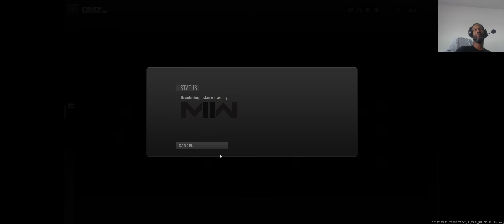Weapon's case in secure backpack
I wanted to see what would happen if I exfilled with the weapon's case in my secure backpack.  It still disappeared.  I had to take out two unlucky players too.  As well as mute my annoying teammates making so much noise!